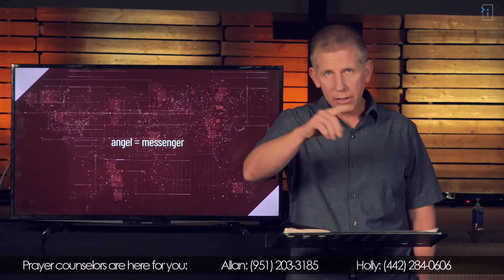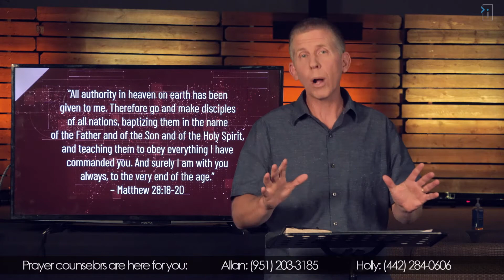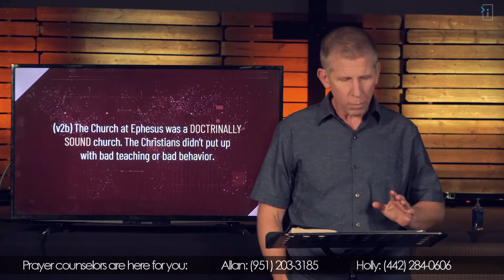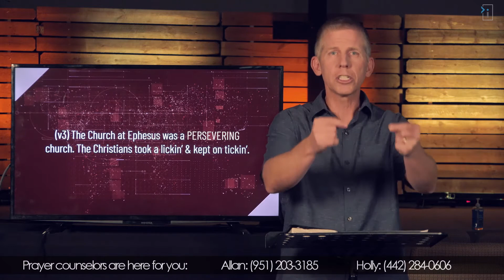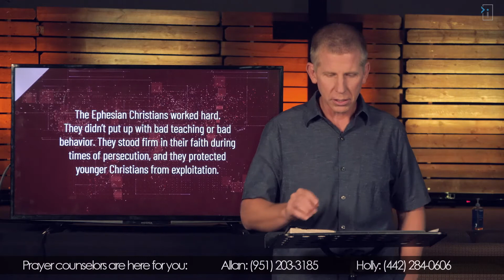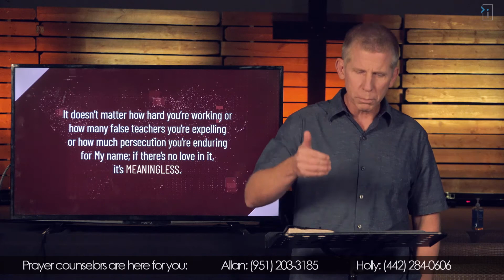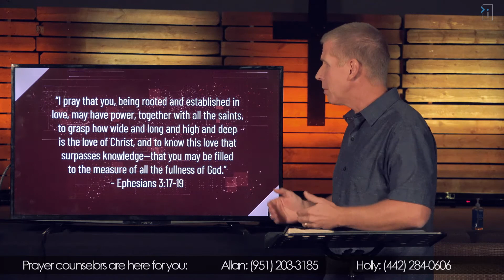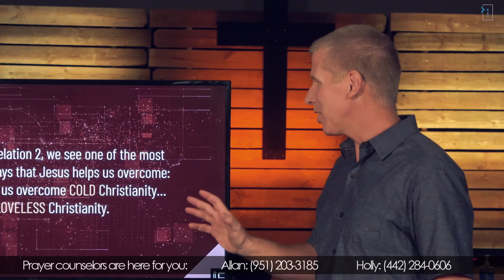The 7 Churches of Revelation: Ephesus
Welcome to Impact Christian Church Online!

This message is the continuation of the 7 Churches of Revelation series where we focus on the church of Ephesus: What they did right, what promises they received get and what they did wrong.
We will be in Revelation chapter 2.